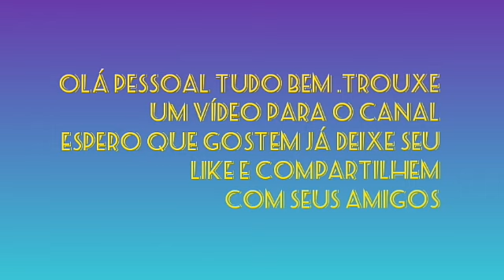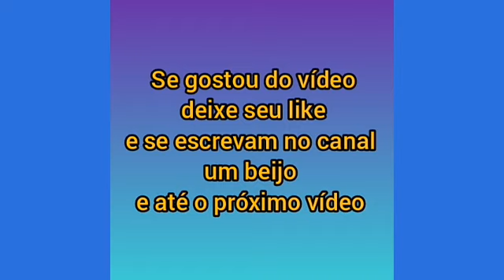Hoje e Dia de tbt da Clara Maria filha da Tata Werneck e do Rafael Vitti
Hoje e Dia de tbt Tda Clara Maria filha da Tata Werneck e do Rafael Vitti